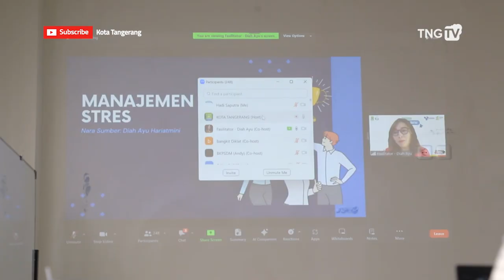Optimalkan Produktivitas Pegawai, Pemkot Tangerang Hadirkan Webinar Manajemen Stress [TangerangTV]